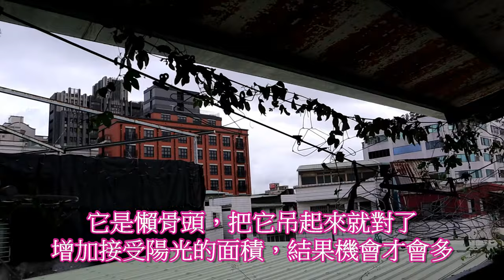火龍果隨便種就可以收成啦！